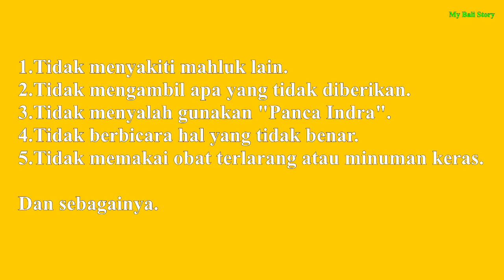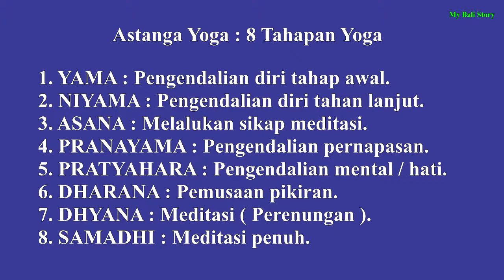Tuhan, Dewa dan Bhatara. Inilah 4 Ritual PENTING dalam SEJARAH agama HINDU di DUNIA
Di dalam video ini dijelaskan tentang 4 jalan mendekatkan diri dengan TUHAN. Saya harap setelah menonton video ini kalian merasa terbantu.. terima kasih..